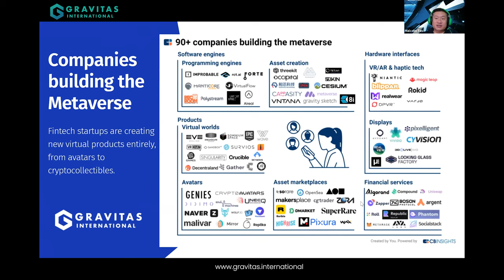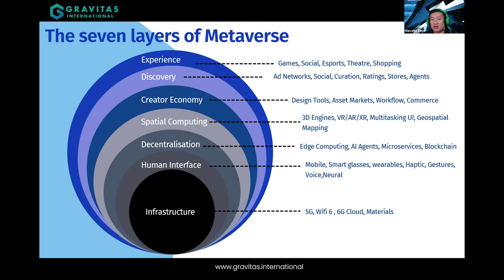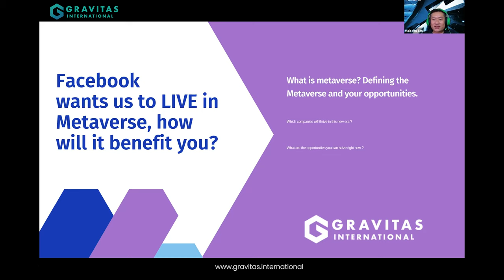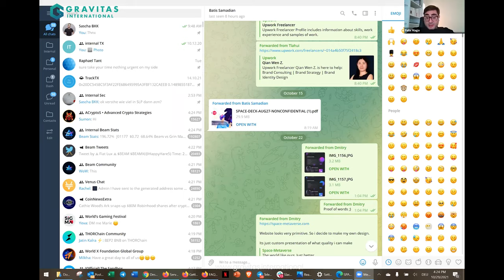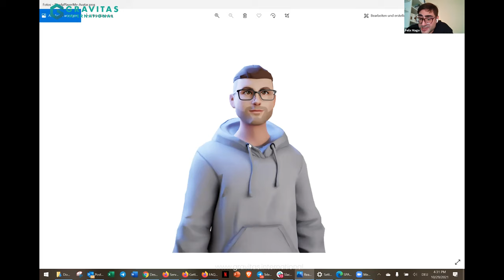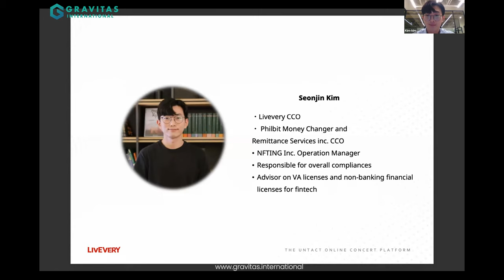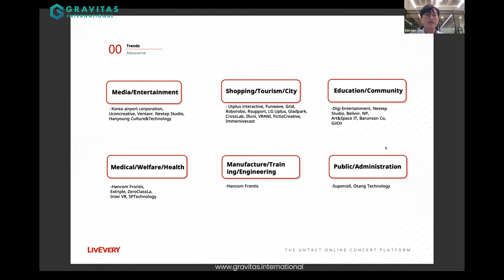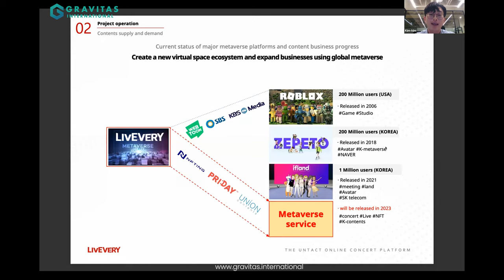What is Metaverse and how will you benefit from it? | Malcolm Tan | Daniel Daboczy | Seonjin Kim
Webinar date: 29 October 2021

The covid-19 pandemic has sparked huge interest in shared virtual environments, or the "metaverse". First coined in science fiction, the term is a combination of the prefix "meta", meaning beyond, and "universe".  It is the foundation of Internet-level protocols and applications. These protocols and applications also require an excellent user experience. Using irreplaceable tokens and blockchain technology, to empower creators, artists, and gamers, anyone can create 3D objects and set animations for them through Metaverse. Its vision is to provide a virtual space in which the virtual world and the game can be collaboratively created without central authorization.

1. What is metaverse? Defining the Metaverse and your opportunities.
2. Which companies will thrive in this new era ? What are the opportunities you can seize right now ?
3. What’s happening in the Metaverse space ? How can we use the Metaverse space in real life?
4.  What will be the future of Metaverse?
5. How much money or crypto will be worth the Metaverse Economy ?

Malcolm Tan, Tan Chun Chuen (BitAngel City Leader)Chief Strategic Advisor for Technicorum
Malcolm Tan is a Serial Entrepreneur, Founder of Gravitas International, Founder of Qrypt Technologies, Chief Strategist and Advisor of Technicorum Holdings, Strategic Advisor of Kingswap DEX. He is legally trained entrepreneur with extensive experience in the construction, telecommunications, engineering, retail, IT and financial industries.
Malcolm specialises in Cryptocurrency, Blockchain related law and projects. He builds an empire centered around blockchain technologies - advisory, Tech, Fintech, Challenger/NEO banks, Defi, identity and Regtech, Superapps. Malcolm Tan is also an author of "How to ICO/ITO in Singapore, and "DeFi - The Latest Financial Phenomenon" popular book

Felix Mago  is Co-Founder of Space and Dash NEXT. Dash is the leading cryptocurrency for real-life payments. Dash NEXT is focused on biz-dev and partnerships. Felix’s focus is on Defi, mass adoption of cryptocurrencies and decentralized business.

Seonjin Kim who will be speaking on What will be the future of Metaverse Use cases in the entertainment industry.
Chief Compliance Officer for  LIVEVERY
As Chief Compliance Officer, Seonjin was working on collaboration between traditional financial ecosystem and blockchain ecosystem by complying with existing financial regulations and helping the company acquire central bank's licenses for both. He joined the LIVEVERY team and is now into combining contents industry and NFT in a way current market and policies can harmonize. He is currently engaging in NFT-Metaverse project connecting online live-streaming services and K-contents with NFT.s Let’s all welcome Seonjin.

Daniel Daboczy, the project director of Influencio. who will be speaking about:
How much money or crypto will be worth the Metaverse Economy ? Use cases on Metaverse in Community (Influencio).

Daniel Daboczy is a FinTech ``veteran", having launched and IPOd his equity crowdfunding firm FundedByMe. Daniel is an investor, mentor and hands-on advisor for many European and Asian startups. He has received numerous awards and distinctions including “Disruptor of the Year,” “European Fintech Awards,” As group CEO of Singapore and Stockholm based Technicorum, Daniel is on a mission to use technology to improve the lives of many, either through democratising the world of funding or using the smartest tech available, such as crypto, to reach those goals.
His latest work has been around Influencio, a platform that uses content sharing and crypto token rewards to build communities around a brand or message. Influencio mixes classic word-of-mouth and influencer marketing principles with gamification and methods that have helped to build cryptocurrencies and their communities.